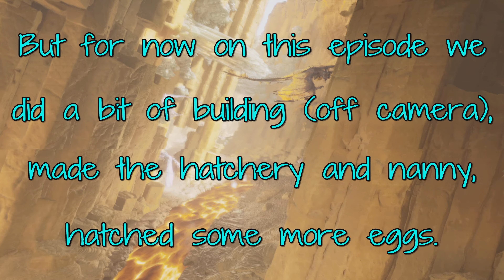Scorched Earth, Random Eggs Only [Episode 5],Ark Survival Ascended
Trying to beat Scorched Earth using Random eggs mod by ModsByVeno. Its nearly time to get serious and do the first cave and stop fooling around but for more hatching and fooling around